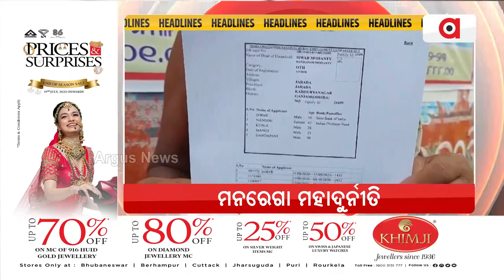Headlines 9 am | ଦୁର୍ନୀତି ଲୁଚାଇବାକୁ ରାତି ଅଧିଆ ଷଡ଼ଯନ୍ତ୍ର | 01 Nov 2023 | Argus News